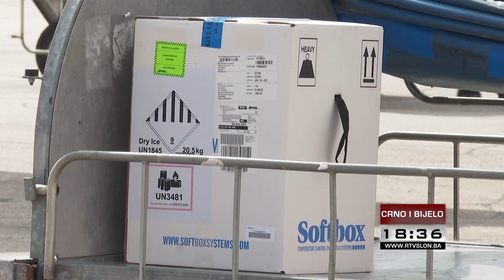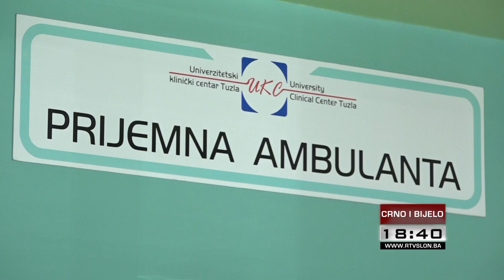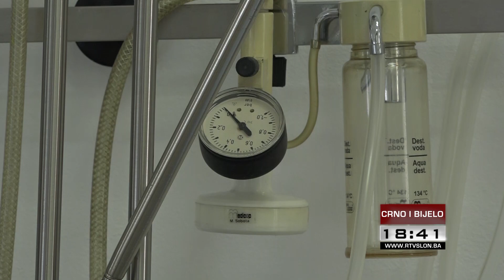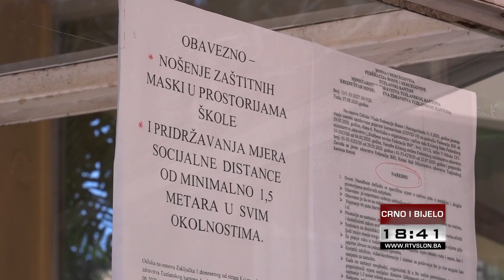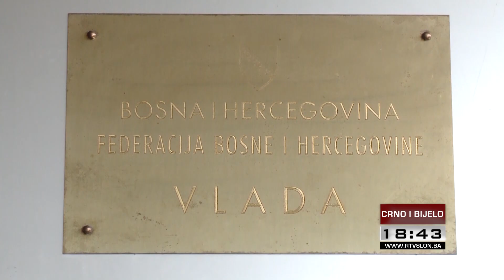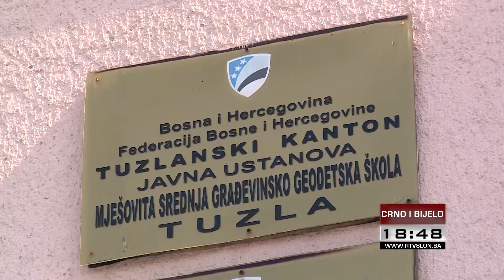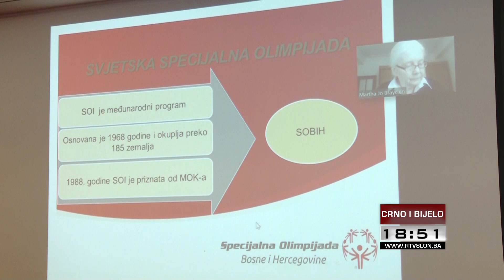DNEVNIK TELEVIZIJE SLON TUZLA - CRNO I BIJELO - 25.03.2021.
Iz večerašnjeg Dnevnika izdvajamo:

U BiH stigle prve vakcine iz COVAX sistema

Neslavni crni rekord: U BiH 1.965 novozaraženih, 77 preminulih

Zatraženo od inspekcija da iskontrolišu visinu cijena osnovnih životnih namirnica u FBiH

TK spreman za promjenu modela nastave, čekaju se naredbe Kantonalnog kriznog štaba